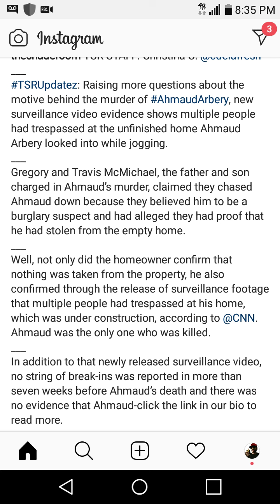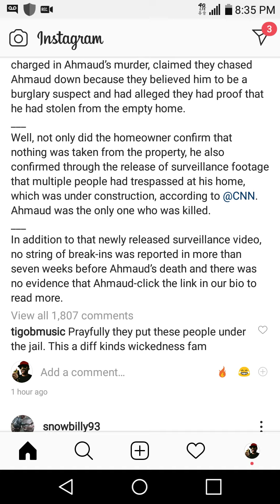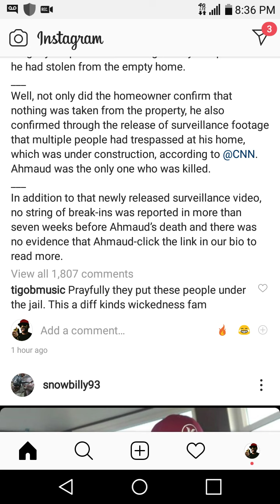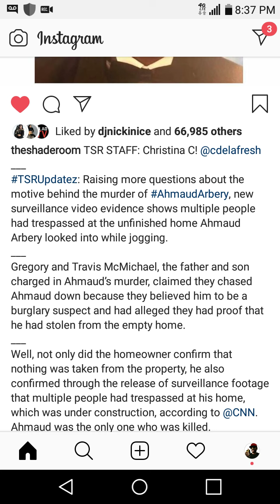Surveillance footage shows multiple people trespassed at the unfinished home AHMAUD ARBERY Visited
1

“Notwithstanding the provisions of sections 106 and 106A, the fair use of a copyrighted work, including such use by reproduction in copies or phonorecords or by any other means specified by that section, for purposes such as criticism, comment, news reporting, teaching (including multiple copies for classroom use), scholarship, or research, is not